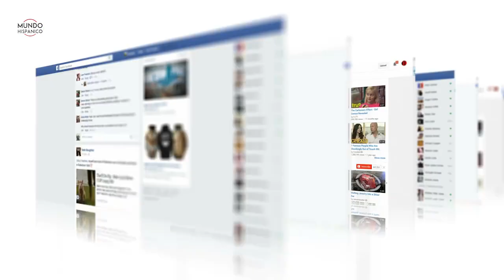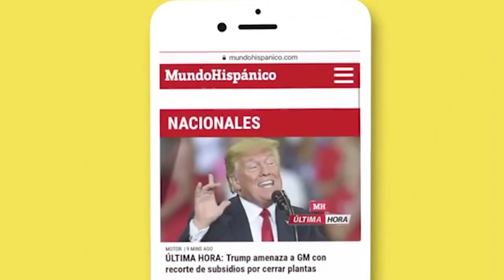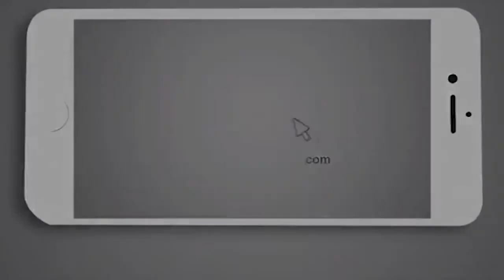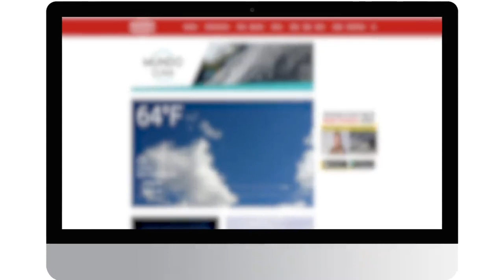Hispano arrestado por ofrecer en redes sociales a niña para prostitución | Noticias | MH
Según indicó la agencia de noticias Efe citando a la Fiscalía estatal de Miami-Dade, las autoridades de Miami arrestaron a un latino de 17 años acusado de ofrecer para la prostitución a través de las redes sociales a una niña de 14 años.